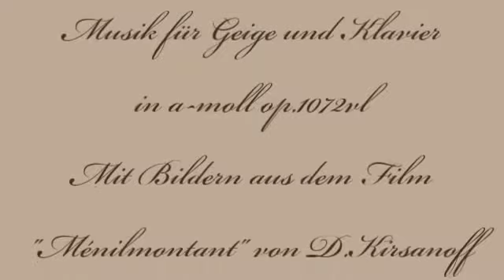Herb Weidner Those were the Days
Those were the days of Childhood. Music for Violin and Piano in a-minor op.1072vl. On Piano : Herb Weidner. Pictures from the silent movie "Ménilmontant" by Dmitri Kirsanoff (1928)